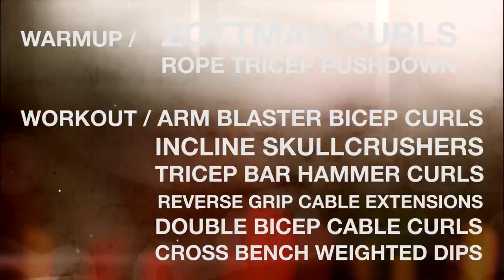Epic Bodybuilding Motivation - Arms Workout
Epic Bodybuilding Motivation Arms Workout Exercises:

8 Exercises. 4 Sets Each. 12-8 Reps per Set.

WARMUP /

ZOTTMAN CURLS
ROPE TRICEP PUSHDOWN

WORKOUT /

ARM BLASTER BICEP CURLS
INCLINE SKULLCRUSHERS
TRICEP BAR HAMMER CURLS
REVERSE GRIP CABLE EXTENSIONS
DOUBLE BICEP CABLE CURLS
CROSS BENCH WEIGHTED DIPS

Buff Dudes / Fitness / Epic Bodybuilding Motivation - Arms Workout
Shot n' Edited by: Hudson
Starring: Brandon White, Hudson, Tom